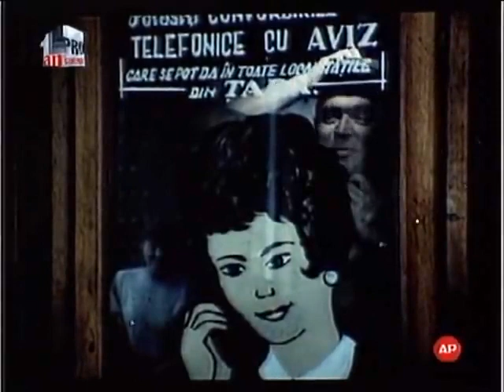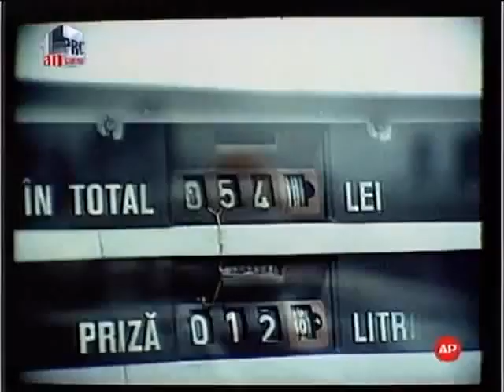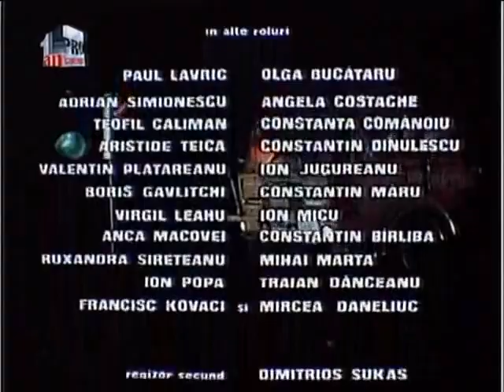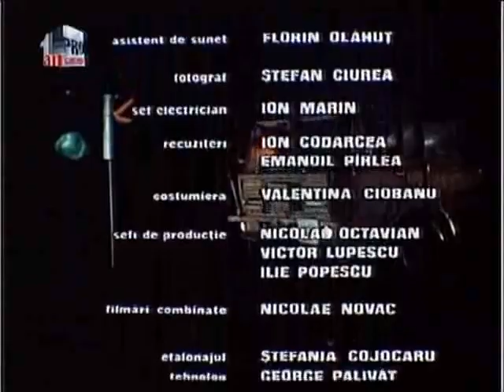Cursa 1975 Film Romanesc ( Mircea Albulescu )